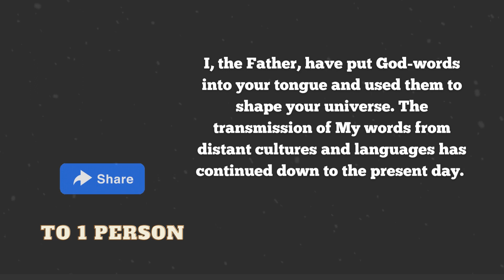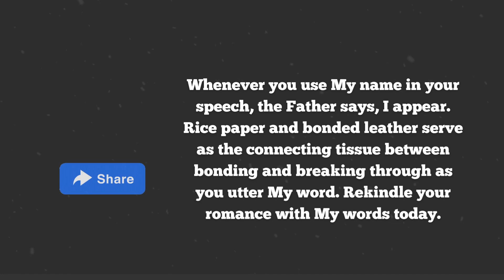God Message today|| Don't Keep it To Yourself || Prophetic Word Today